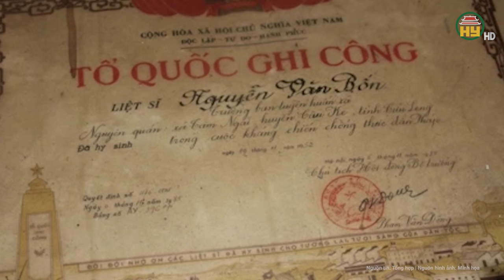Kỳ lạ gia tộc "nhất dương chỉ" 4 đời liền sinh ra toàn người chỉ có một ngón, xôn xao cả vùng quê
Chuyện lạ thế giới | Kỳ lạ gia tộc "nhất dương chỉ" 4 đời liền sinh ra toàn người chỉ có một ngón, xôn xao cả vùng quê
Ở Trà Vinh có một gia đình 4 thế hệ rất kỳ lạ, mà trên bàn tay, bàn chân họ chỉ có một ngón. Do đó, người dân vùng quê gán cho họ biệt danh “Gia tộc nhất dương chỉ”.
Địa chỉ: 164 Nguyễn Văn Linh, thành phố Hưng Yên, tỉnh Hưng Yên
Tiktok: Truyền hình Hưng Yên
Facebook: Đài Phát thanh và Truyền hình Hưng Yên
Zalo: Đài PTTH Hưng Yên